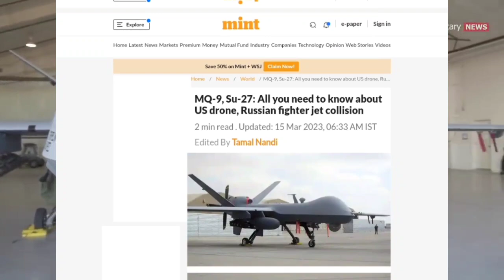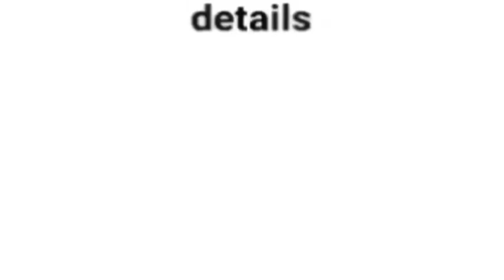Russia's SU-27 collision America's MQ-9 in black sea. USA vs Russia in black sea near Ukraine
BackMQ-9, Su-27: All you need to know about US drone, Russian fighter jet collision in black sea
Russia shot down America's MQ-9 in black sea